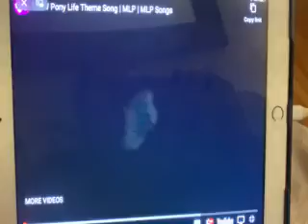MY LITTLE PONY PONY LIFE THEME SONG